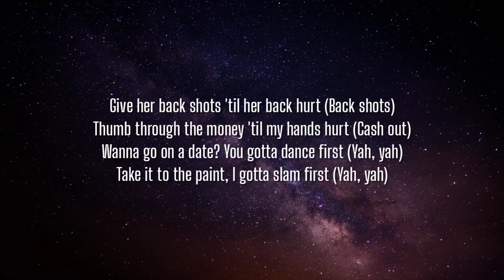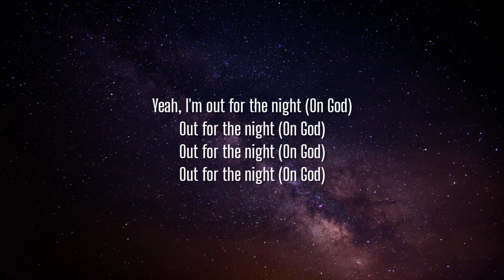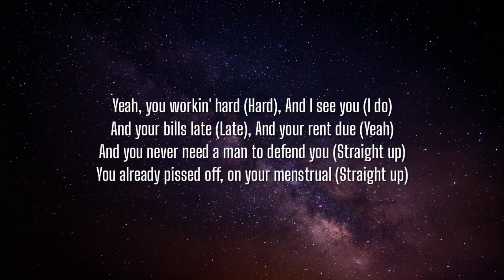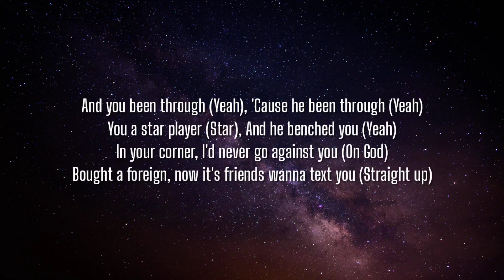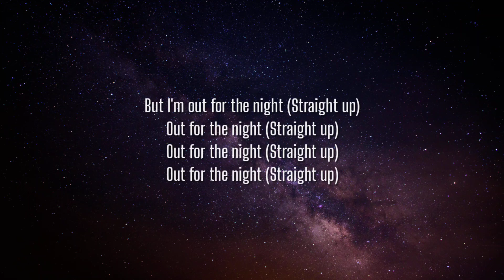21 Savage - Out For The Night (Lyrics)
Lyrics:

[Verse 1]
Give her back shots 'til her back hurt (Back shots)
Thumb through the money 'til my hands hurt (Cash out)
Wanna go on a date? You gotta dance first (Yah, yah)
Take it to the paint, I gotta slam first (Yah, yah)
She be actin' stiff with the booty (On God)
Feelin' like I'm Biggie rockin' Coogi (On God)
Draco make you put up that lil' Uzi (On God)
I don't want no features, niggas groupies (Straight up)
Pass her to the gang, quarterback sneak (Quarterback sneak)
I was in my feelings, now it's, "Fuck Kiki" (Worried 'bout)
Let lil' Tip hit that bitch, on GP (Straight up)
Smokin' gas, nigga, I re-up at the BP

[Chorus]
Five foot five (Five), she my ride or die (Die)
Never tell a lie (Lie), we like Bonnie and Clyde (Clyde)
Lookin' at her thigh (Thigh), like, "Do it come with rice?" (Rice)
She don't like FaceTime, she would rather Skype
But I'm out for the night (Straight up)
Out for the night (Straight up)
Yeah, I'm out for the night (On God)
Out for the night (On God)

[Verse 2]
Yeah, you workin' hard (Hard)
And I see you (I do)
And your bills late (Late)
And your rent due (Yeah)
And you never need a man to defend you (Straight up)
You already pissed off, on your menstrual (Straight up)
And you been through (Yeah)
'Cause he been through (Yeah)
You a star player (Star)
And he benched you (Yeah)
In your corner, I'd never go against you (On God)
Bought a foreign, now it's friends wanna text you (Straight up)
You got off late (Late)
And you worked out (Worked)
You ain't stunt his baby mama 'cause she burnt out (Burnt)
You got rid of him and made sure that we worked out (Facts)
So I put a hunnid racks in your purse now (Racks)